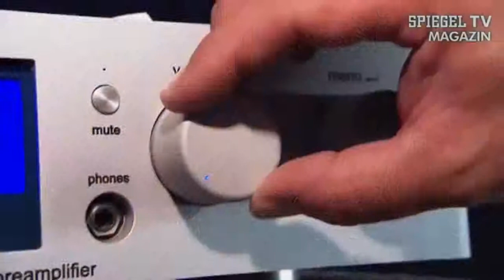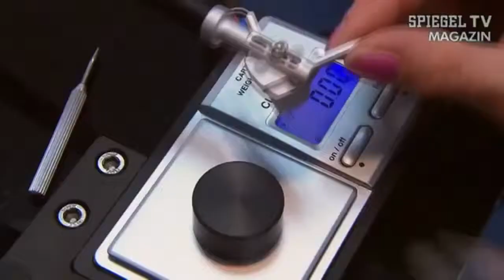Продукция немецкой компании Clearaudio Electronic GmbH